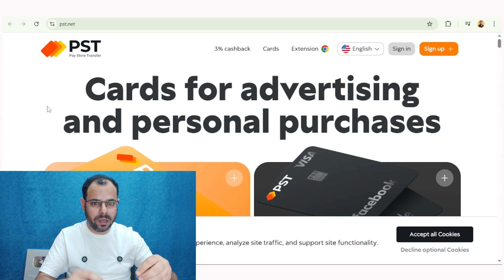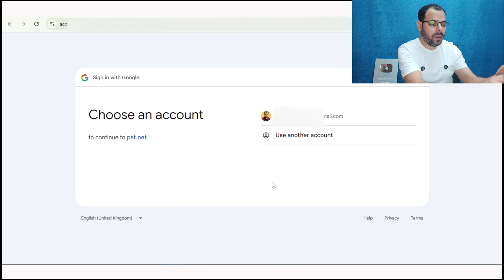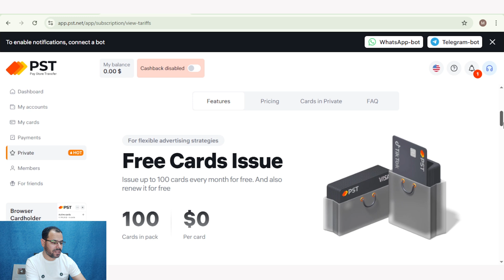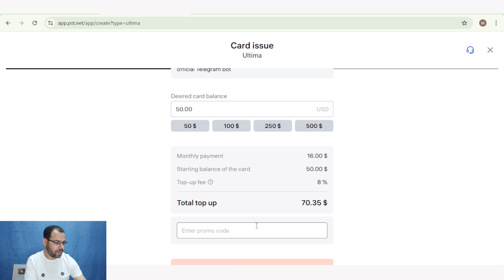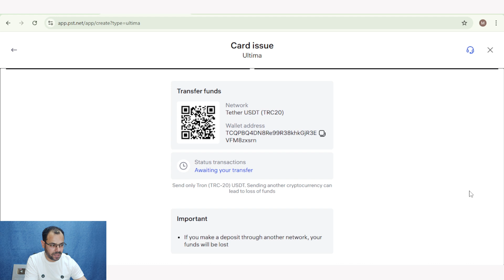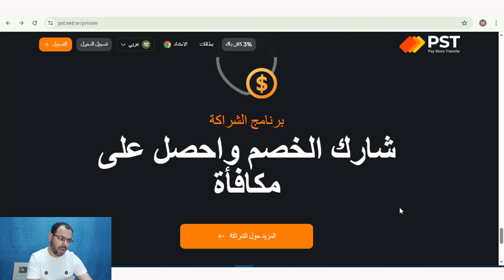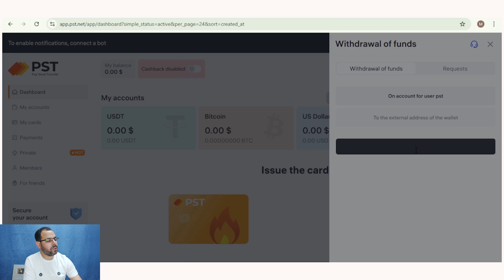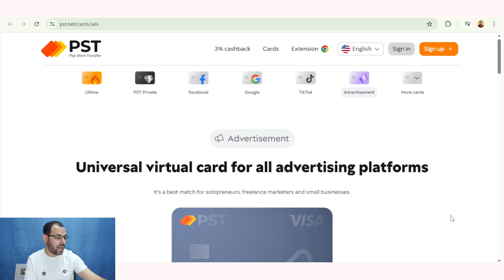أين يمكنك الحصول على بطاقة لدفع ثمن إعلانات Facebook وإعلانات Google وإعلانات TikTok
كيف تحصل على بطاقة دفع افتراضية بسهولة في 2025 شرح انشاء بطاقات دفع افتراضية من موقع pst.net أفضل موقع لعمل بطاقات افتراضية للشراء و الإعلانات بسرعة، موقع pst.net هو موقع عمل بطاقات افتراضية لعمل إعلانات على الفيسبوك و  عمل إعلانات على جوجل و عمل إعلانات على تيك توك من خلاقة بطاقة افتراضية pst.net برنامج سهل لعمل بطاقات افتراضية بالهاتف pst.net الحصول على بطاقة فيزا افتراضية 2025 شرح شراء فيزا افتراضية و شرح شراء فيزا دولية
Soliman
وسائل التواصل
قناتنا الجديدة على التليجرام
قناتنا الثانية على اليوتيوب
Youtube.com/Mohanysoliman2
او مراسلتنا واتس
الرد على أسئلتكم من خلال التعليقات والبث المباشر